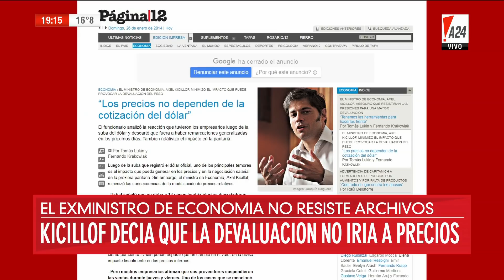Feinmann : "La patria está en peligro porque Cristina está libre" - 23/05/18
"El cruce en diputados entre Peña y Kicillof", en el programa "El noticiero A24" de Eduardo Feinmann; por el canal "A24" - 23/05/2018